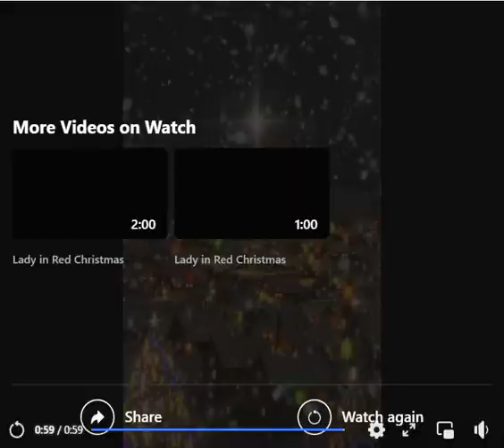CHRISTRMAS SILENT NIGHT